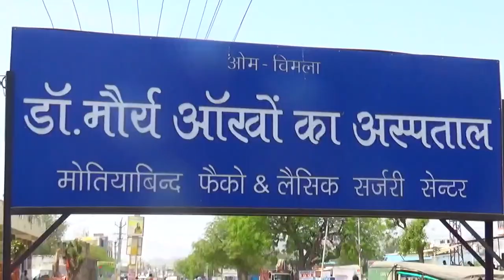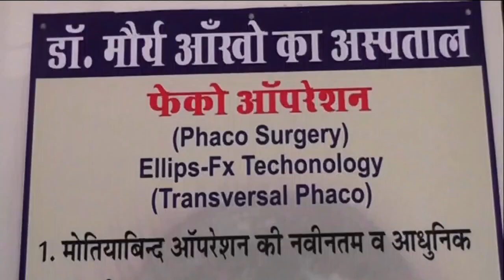बीएल गोठी व नृसिंह विद्यापीठ का संयुक्त वार्षिक खेलकूद प्रतियोगिताए